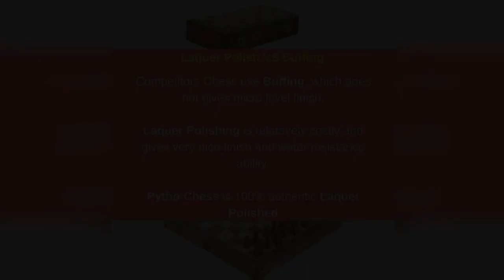Pytho Handmade Wooden Chess Set with Magnatic Board and Hand Carved Chess@BestHomeProductsIndia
Pytho Handmade Wooden Chess Set with Magnatic Board and Hand Carved Chess Pieces | Chess Board India